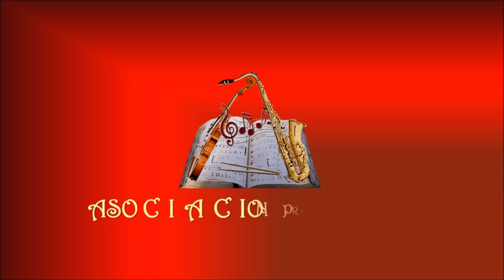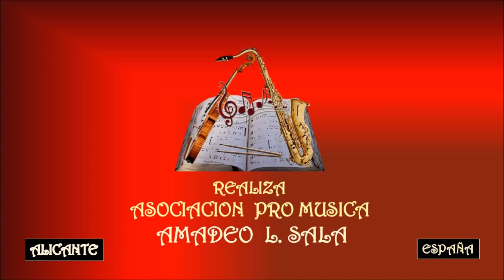GEORGE MICHAEL – OUTSIDE - Asociación Pro Música AMADEO L. SALA.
Georgios Kyriacos Panaiotou nació en East Finchley, Londres, Inglaterra, el 25 de junio de 1963. Conocido artísticamente como George Michael, fue un cantante, compositor y productor británico de música pop. Ha ganado dos veces el Premio Grammy. Como solista, ha vendido más de 100 millones de discos en todo el mundo a partir de 2010, abarcando 7 sencillos, 1 y 7 álbumes, 1 en Reino Unido, 8 sencillos y 1 álbum en los Estados Unidos. Murió el 25 de diciembre de 2016 en Goring-on-Thames, Reino Unido